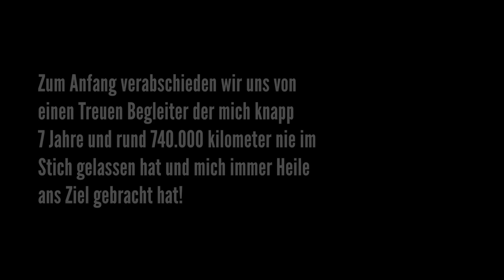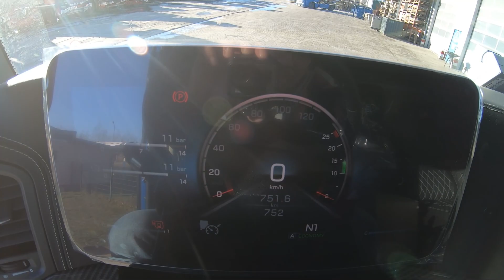ACTROS MP 5 Neuer LKW - Trucker Achiiim #138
Moin Freunde endlich ist es soweit...ich kann euch meinen neuen LKW zeigen

Bald gibt es ein erklär video zu dem MP 4 und den MP 5 was die unterschiede betrifft und dann werde ich euch sicherlich einiges erklären können